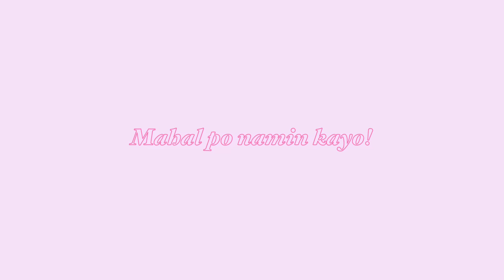CONTRACT SIGNING AT MEDIACON SA TV5 WITH THE BOSSES, TVJ & LEGIT DABARKADS!